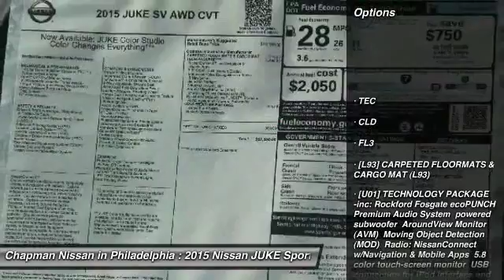2015 Nissan JUKE N25730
2015 NISSAN JUKE Philadelphia, PA
Stock# N25730

Price includes: Must qualify for all rebates and incentives. See Dealer for details $1,000 - Nissan Customer Bonus Cash. Exp. 02/01